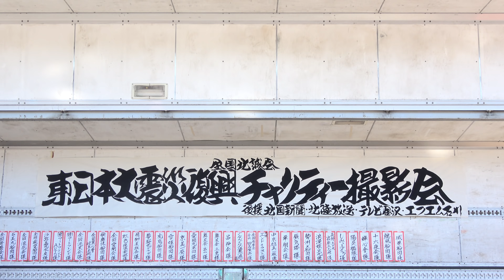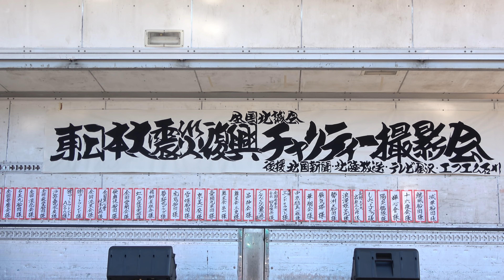【4K】20180715 ほくりくアイドル部「全国北誠会アートトラックチャリティー撮影会」in石川県金沢市･西部緑地公園駐車場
北陸発！地域みんなで育てるアイドルグループ
ほくりくアイドル部

2018/07/15 (日) 14：30
「全国北誠会アートトラックチャリティー撮影会 東日本大震災支援活動」
ほくりくアイドル部 ライブ
（石川県金沢市･西部緑地公園第6駐車場）

三井梨花、奥村星香、有松来未、安井晶、太田姫子、宮村優希、岩倉彩花、澤村光彩、山本愛彩、松井祐香里

00:00 紹介
00:07 オーバーチュア
00:25 登場～MC
01:13 ♪「マイメロ!」
05:41 MC（自己紹介）
10:26 ♪「SUGAR-BOY」
14:00 MC
15:20 ♪「シャッターチャンス!!」
18:23 MC
20:12 ♪「Today」
24:09 終わりの挨拶

【使用機材】
映像: SONY FDR-AX45
音声: TASCAM TM-2X

検索用(20180715, 2018/07/15, 2018/7/15, 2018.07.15, 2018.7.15, 180715, 18/07/15, 18/7/15, 18.07.15, 18.7.15, 2018年07月15日, デコトラ)